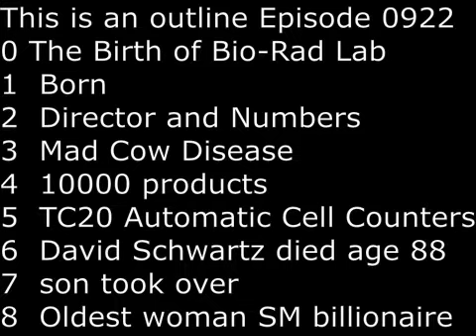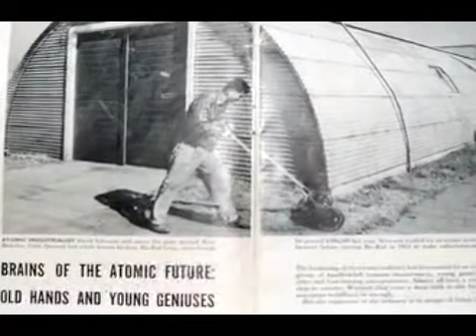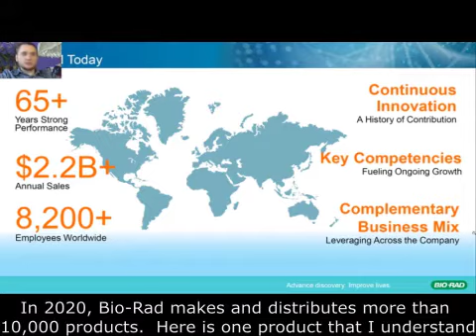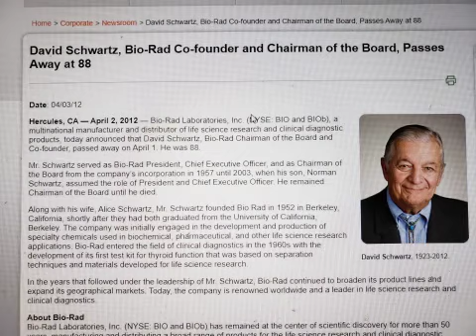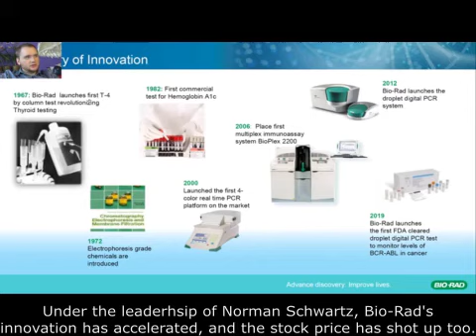SecretsSelfmadeBillionaires 0922 Alice Schwartz 94 year old woman medical diagnostic billionaire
Alice Schwartz and husband David Schwartz started their company Bio-Rad Lab in 1952 by accident.  There was a bridge party and someone joked about  how difficult it is to produce tobacco mosaic virus.  The couple started their company with $720 savings in a quonset hut.  One of the milestone product was equipment to test mad cow disease in 2000.  By 2020, Bio-Rad lab makes and distributes more than 10,000 diagnostic products.  In 2012, David Schwartz died at age 88 and his son Norman Schwartz took over the business.  Alice Schwartz is 94 year old in 2020, and the oldest woman selfmade billionaire in the US and in the world.